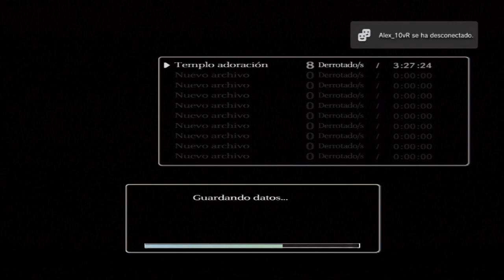Shadow Of The Colossus Duxa VS Colossus Cucarachon 9